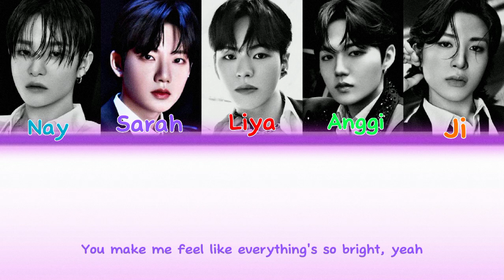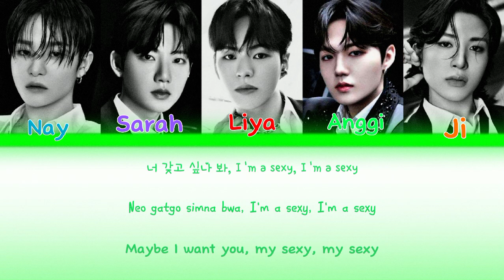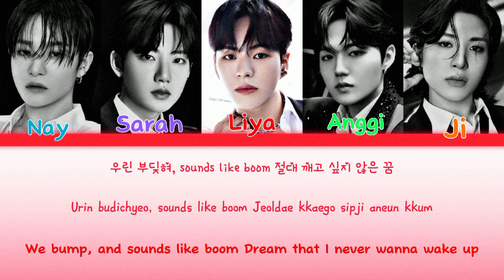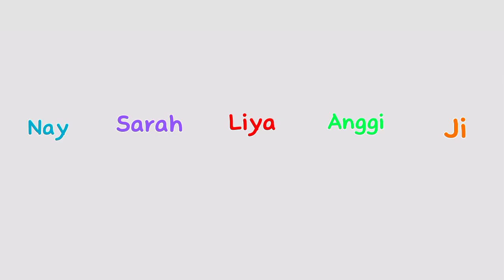(Cover) TREASURE (트레저) 'MOVE (T5)' Cover By Dark Star Devil (TEENITY ENTERTAINMENT)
[CREDITS]

Dark Star Devil Unit:

🎤  Ji
🎤  Anggi
🎤  Nay
🎤  Liya
🎤  Sarah

Audio Mixing By: Nay
CCL By: Nay
Concept Photo By: Nay
Instrumental: -

©️ TEENITY ENTERTAINMENT